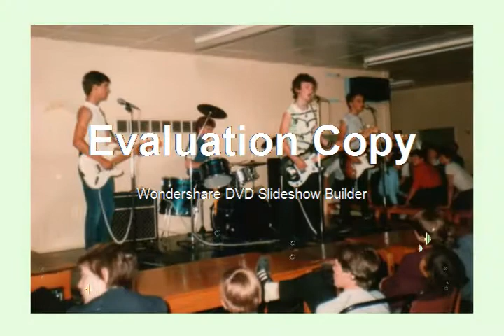ADULESCENTS UK No Change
Created with Wondershare DVD Slideshow Builder Deluxe Adulescents UK No Change. From the 2005 Album ' Bangin A Shovel Against A Shed '.